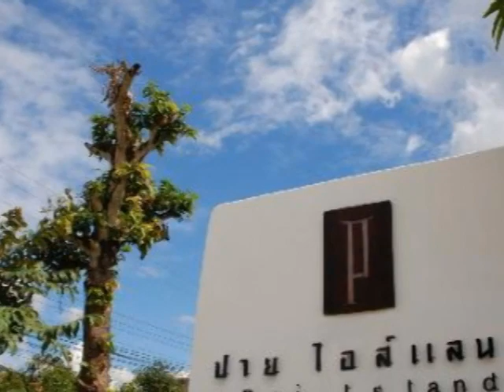ปาย ไอส์แลนด์ By Chillpainai.com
ดูข้อมูลเพิ่มเติมได้ที่
ที่กิน ที่เที่ยว ที่พัก คัดสรรสำหรับคนรักความชิล